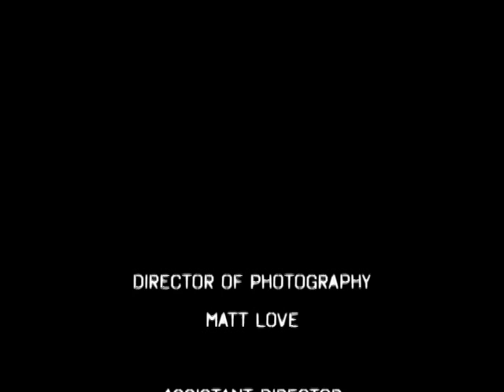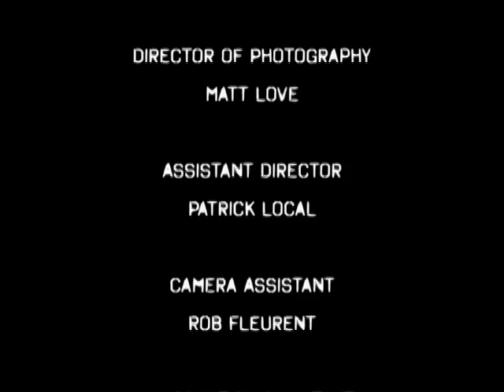The Hunted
A young woman runs for her life from a serial killer, but who is the hunter and who is the prey?